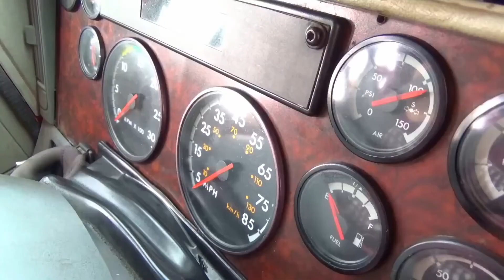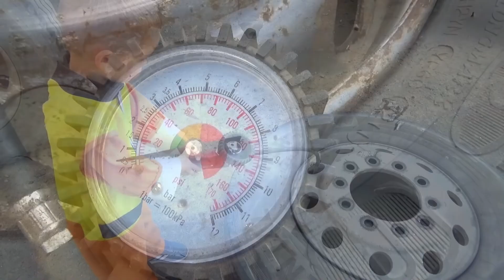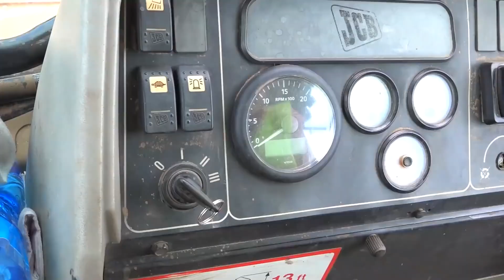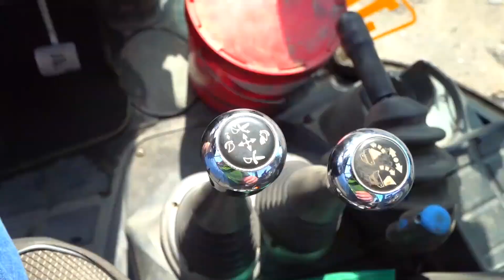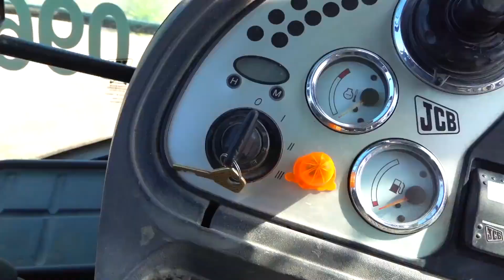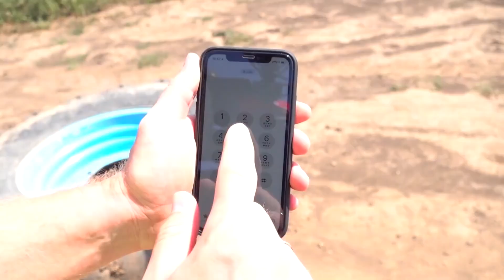A roda do caminhão caiu - O trator quebrou - Dima conserta os carros . Coleção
O homem precisa ir trabalhar, mas seu caminhão está quebrado. A roda caiu, pneu furado. Dima corre para o resgate no trator. Comédia engraçada para crianças.

Oi pessoal!
Assine o meu canal e coloque Like !!!